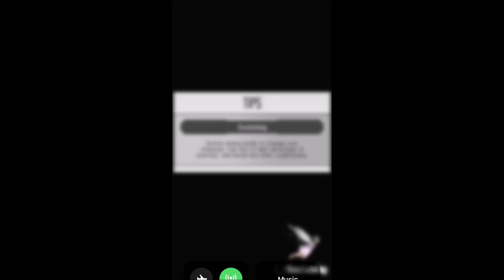SAO:MD New Shadowy Castle 80~100 Guide - Cleared w/ 5 Gacha Chars! - No Mitigation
All R4 weapons and no mitigation.
F85 Earth Ogre - 3:03
F88 Water Fish - 5:52
F90 Water Reaper - 8:33
F95 Earth Ogre - 12:37
F98 ??? Beast - 15:20
F100 Water Mino - 16:56